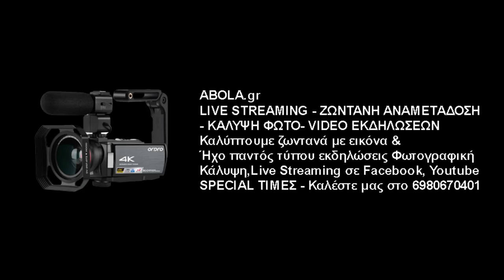A.O. Mικρασιατικός - Α.Ο.Η Χαραυγιακός |K-18| 0-2 | Highlights